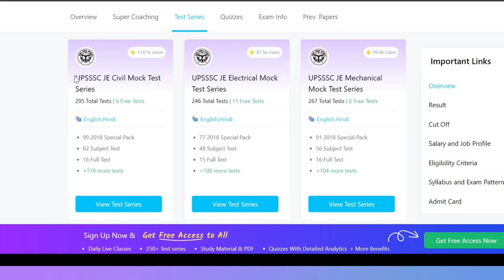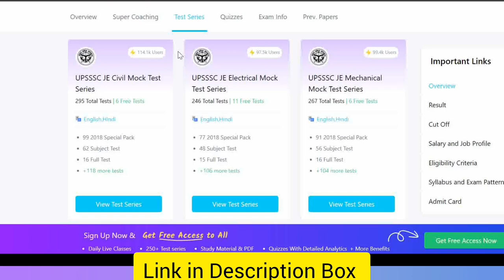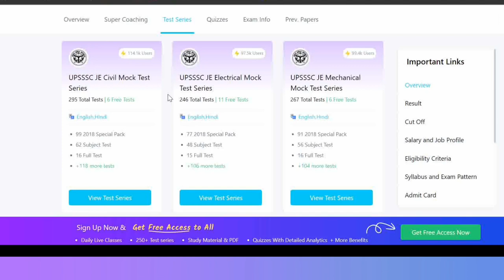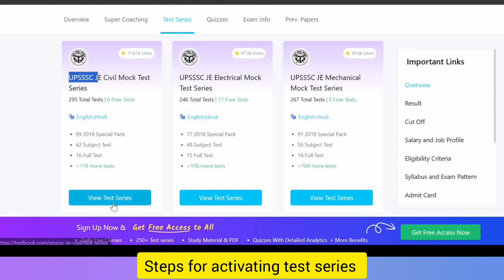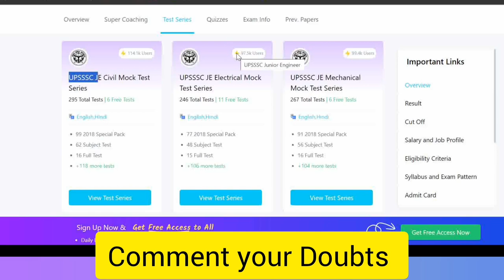Test Series for UPSSSC JE Civil. Best Online Mock Tests UPSSSC Junior Engineer Civil Test Series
Mock Exam tests for UPSSSC Civil Junior Engineer. Test Series for UPSSSC Civil.
List of Best Online Test Series for UPSSSC JE Civil.

About UPSSSC JE Civil Mock Test Series
The Uttar Pradesh Subordinate Services Selection Commission (UPSSSC) will soon be releasing the notification for the post of Junior Engineer (JE) in the Civil Engineering domain. Young Engineering graduated who qualify the eligibility criteria as prescribed by the authorities will be able to apply for the UPSSSC Junior Engineer. The job lets you follow your engineering passion and comes with a handsome in-hand salary coupled with attractive Govt. job perks. All the serious candidates who have started their preparation must be looking for practice questions so that they leave no stone unturned for this examination. Testbook has released the UPSSSC JE Civil Mock Test which is prepared by our Engineering exams expert team who have done exceptionally well in delivering a number of high-quality questions for your practice.

UPSSSC Junior Engineer Test Series will help all the candidates in recognizing their weak and strong areas so that they can put more focus on the weak topics to become conceptually sound.
Testbook experts have curated the UPSSSC Junior Engineer Mock Test after an in-depth analysis of the UPSSSC JE syllabus & exam pattern to deliver the best quality content.
While attempting UPSSSC JE Civil Test Series you will be experiencing the examination hall environment before the real exam takes place and, in this way, you can acquire the time management expertise needed for the examination.